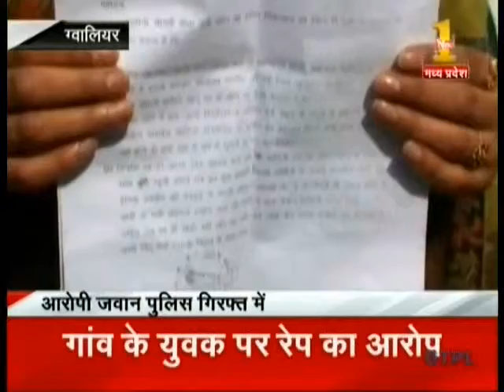061 Zee MP 14 01 2015 Tafteesh Gwl 10 37 AM 02 07